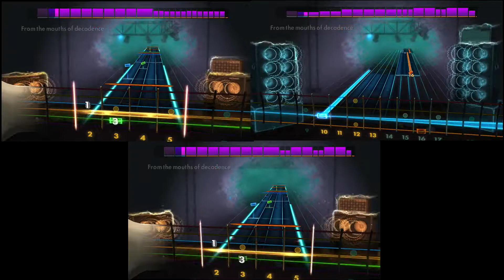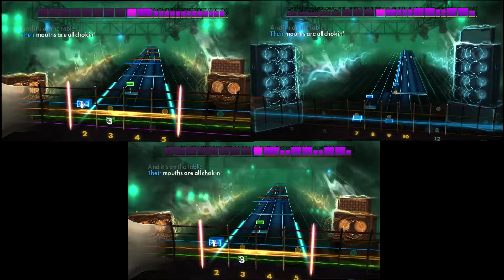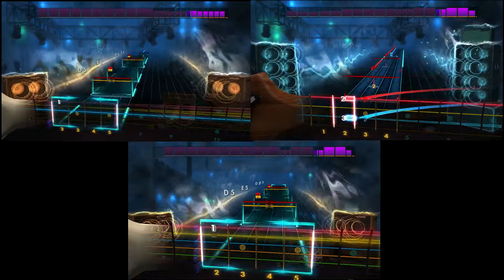Rocksmith Remastered ~ Hunger Strike by Temple of the Dog ~ Lead/Rhythm/Bass